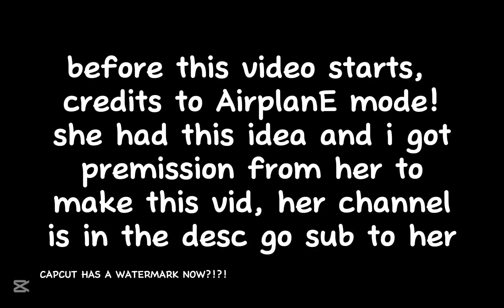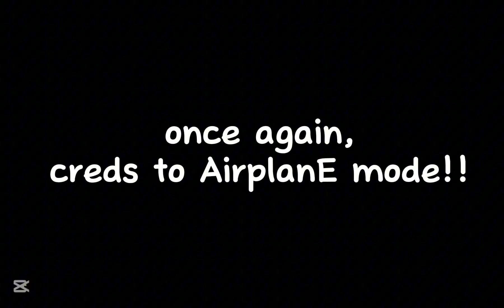How my organs would react in a day of my life//500 SPECIAL 1/2//NOT OG❌️//og: @AirplanEmode-i9i 🥞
Guys sub to ‎@AirplanEmode-i9i   shes the og creator of this and shes a rly good gachatuber!! So go sub to her